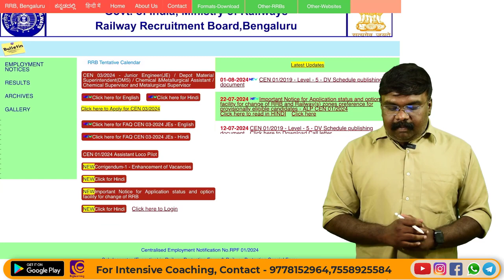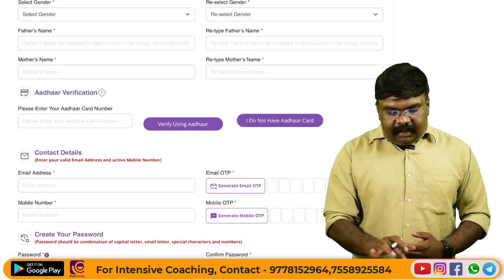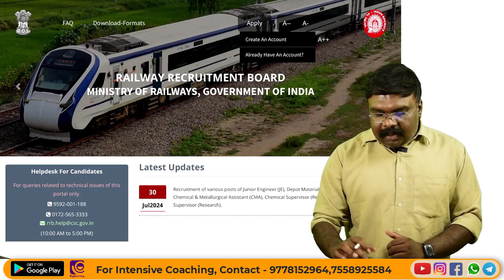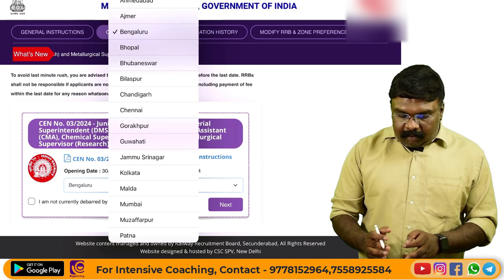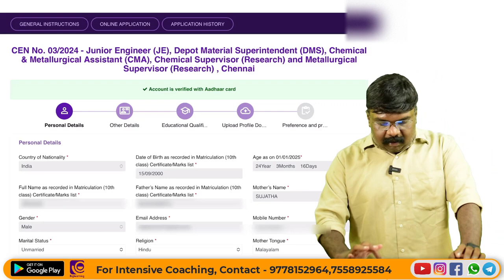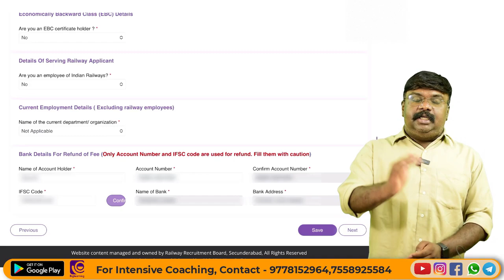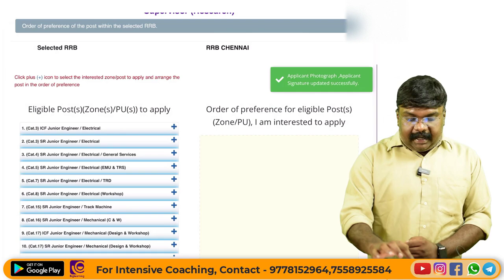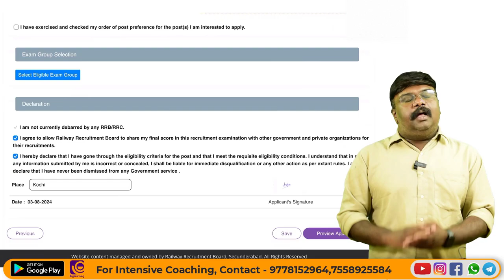RRB JE Application Process | Railway Junior Engineer | RRB JE 2024 Application guide Malayalam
📞 𝐹𝑜𝑟 𝐴𝑑𝑚𝑖𝑠𝑠𝑖𝑜𝑛𝑠:
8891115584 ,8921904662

biglearning.co.in